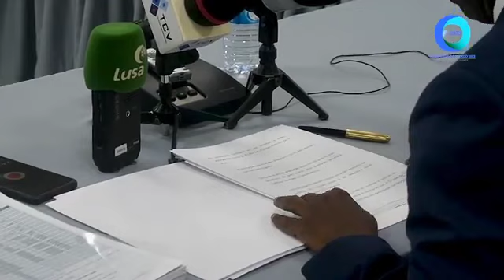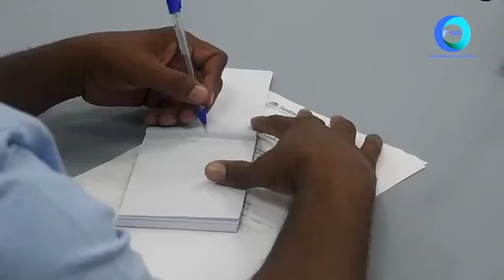Conferência de Imprensa sobre o Orçamento de Estado 2023